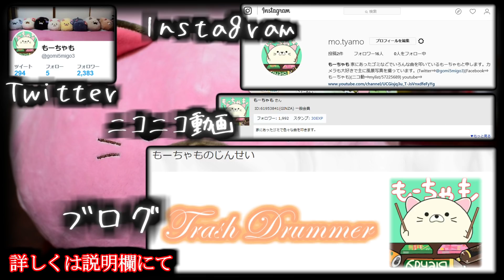「勇気100%」を家にあったゴミで叩いてみた【忍たま乱太郎 OP】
216作目。
【ブログ】もーちゃものじんせい

音源は下記よりお借りいたしました。
「カラオケ歌っちゃ王」様

ED曲 ⇒ Little Cake
(SOUNDEVOTEE様)

Nintama Rantaro (Ninja Boy Rantaro) / 忍たま乱太郎
Opening (OP) / オープニング
Yuuki 100% / 勇気100%
↓オリジナル版(Original)↓
Hikaru Genji / 光GENJI
↓カバー版(Cover)↓
Ya-Ya-yah / ヤーヤーヤー
Hey! Say! JUMP / ヘイ! セイ! ジャンプ
NYC / エヌワイシー
Sexy Zone / セクシー ゾーン
Junior Boys / ジュニア Boys
Trash Drum Cover / ゴミで叩いてみた